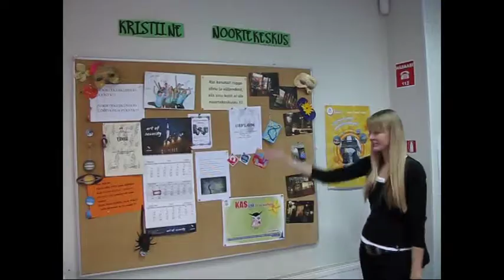Film Kristiine Noortekeskusest